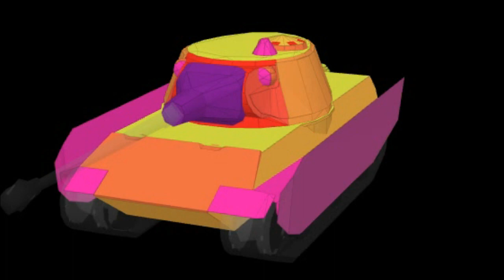Keiler Tank Berat Jerman Tingkat 8: Exterminator World Of Tanks Blitz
Jelajahi kekuatan luar biasa dari tank berat Jerman tingkat 8, Keiler Exterminator, dalam permainan World of Tanks Blitz. Dengan armor yang kuat dan senjata utama yang mematikan, tank ini menghadirkan ancaman serius di medan pertempuran. Nikmati mobilitas yang ditingkatkan dan daya tembak yang mematikan saat kamu menguasai medan perang dengan tank tangguh ini.